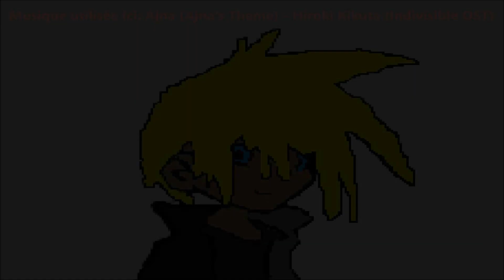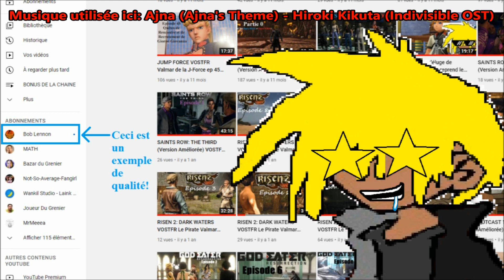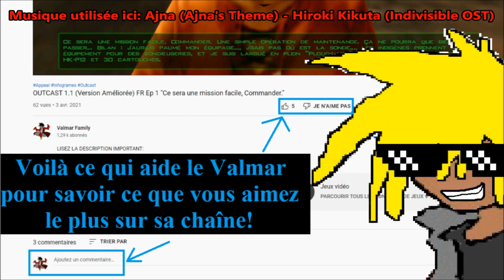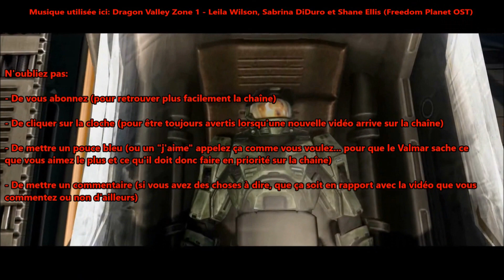GHOSTBUSTERS: THE VIDEO GAME (Version Améliorée) FR Ep 4 "Une demoiselle en détresse à sauver!"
Hey Salut les Valgens, ici Le Chasseur de Fantômes Valmar pour vous servir!

En 1991, deux ans après les événements du film Ghostbusters 2, New York est encore chamboulé par des phénomènes paranormaux.

En effet, le musée qui a récemment accueilli des pièces gozériennes, est touché par un champ d'énergie psychique affectant toute la ville alors qu'un garde de nuit tentait d'interpeller une jeune femme courant dans le bâtiment alors qu'un fantôme prend par surprise le garde.

Quelque temps auparavant, les chasseurs de fantômes accueillaient un nouveau membre en tant que "technicien testeur de protoypes". Peter Venkman (Bill Murray) ne veut pas connaître son nom pour ne pas s'attacher à lui. D'ailleurs, le nom qui figure sur son uniforme est "Rookie" (qui veut dire "Le Bleu/Le Nouveau" en anglais). Aussitôt équipé du pack à protons sur son dos, la jeune recrue doit recapturer Bouffe-Tout qui s'est échappé à la suite du passage du champ énergétique.

Le nouveau est invité à tirer une dose d'effluve sur le fantôme qui s'est arrêté devant l'unité de confinement. Il libère accidentellement un autre fantôme. Raymond Stantz (Dan Aykroyd) et lui le suivent dans la cave pendant qu'Egon Spengler (Harold Ramis) répare la chambre. Tout en faisant l'initiation du nouveau membre, ils arrivent à capturer le fantôme de la paresse mais Bouffe-Tout parvient à fuir.

Peter, Ray, Egon et le nouveau décident de partir pour l'hôtel Sedgewick où ils ont rencontré le petit fantôme pour la première fois.

Une fois sur place, les chasseurs de fantômes apprennent en effet que le petit monstre vert provoque des ravages dans l'hôtel 5 étoiles. Alors que Peter, Ray et la recrue tentent de prendre l'ascenseur, une jeune femme toute troublée en sort. Peter essaye de la séduire mais se fait jeter de suite. Une impression de déjà-vu se poursuit jusqu'à la capture du petit fantôme mais un seul problème: il n'était pas seul.

L'hôtel qui avait dû être "nettoyé" il y a 5 ans est peuplé de nombreux autres revenants. Les 4 chasseurs traquent ensuite un gros poisson qui n'est autre que le fantôme du pêcheur.

Une fois la tâche accomplie, Winston Zeddemore (Ernie Hudson) prévient de son arrivée. Il informe ses collègues par la même occasion du retour d'un "vieil ami"...

Les Valgens, bienvenus dans... GHOSTBUSTERS: THE VIDEO GAME!